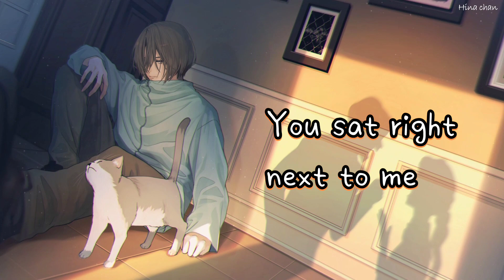Nightcore - Someone (Michael Schulte) (lyrics)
Nightcore - Someone (lyrics)
Artist: Michael Schulte

Please consider ringing that 🔔 icon if you enjoy your time around here

Lyrics:
Sat in the corner
Eyes on your phone
You sat right next to me
But somehow, I just feel alone
Ask if you're listening
What's on your mind, you say
I wouldn't understand
But I wish you would let me try
Are you running in circles
With nowhere to go?
Are you lost and afraid
But you can't let it show?
But you don't have to go through this on your own
'Cause everybody needs a little help sometimes
Everybody needs someone to call on
Everybody gets a little lost inside
But it's alright, yeah it's alright
I know it hurts but I swear it gets better
So don't doubt yourself, it don't last forever
Everybody needs a little help sometimes
Everybody needs someone
You say it's all okay
Nothing to talk about
But it's killing me that you're hidin' in the background
I know life gets us down
Like we are rolling dice
Just know I'll be there
Always be there by your side
If you're running in circles
And feel lost and afraid
Don't say you're okay
I see you're not
Well, everybody needs a little help sometimes
I don't, I don't know how to help you
If you don't, if you don't wanna let me in
I don't, I don't know what I'm meant to do
So don't be scared to need someone
Everybody needs someone
(So don't doubt yourself, it don't last forever) yeah, it's alright
Everybody needs someone

Pic and music:
The music and image used in this video is not mine.